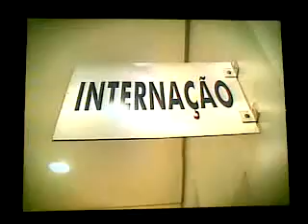Chamada Conexão Repórter - Sbt 21:15 Quinta - FAIXA NOBRE - Mudança De Sexo 12/08/2010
Chamada Do Programa Jornalistico Investigativo CONEXÃO REPÓRTER Que é Apresentado Por Roberto Cabrini e Que Vai Ao Ar Todas As Quintas Na Faixa Nobre Do Sbt As 21:15,Logo Após a Novela UMA ROSA COM AMOR.

Tema Da Semana:

- Mudança De Sexo

By NovoSbt